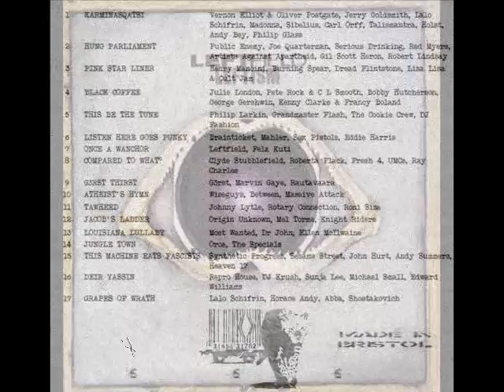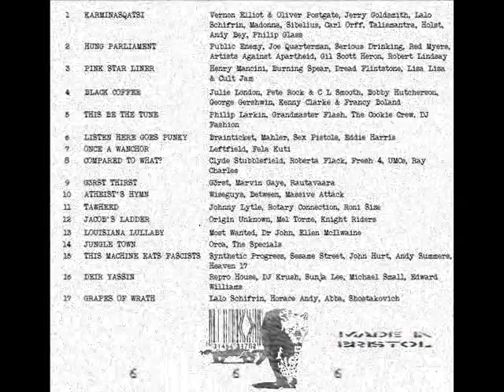Childhood's End 07 Once a Wanchor.wmv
Eric Arthur, Childhood's End - Once A Wanchor.  Mashup: Leftfield, Fela Kuti.